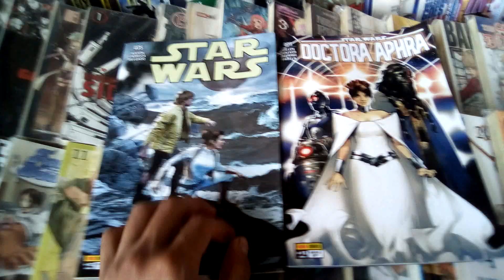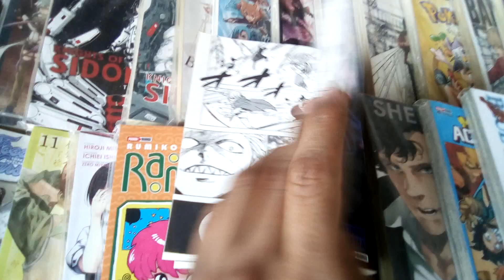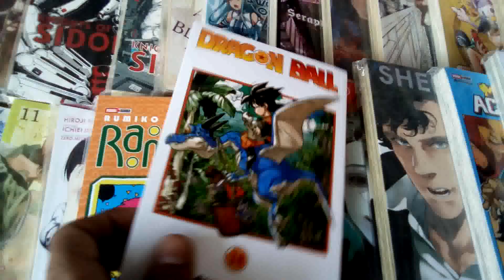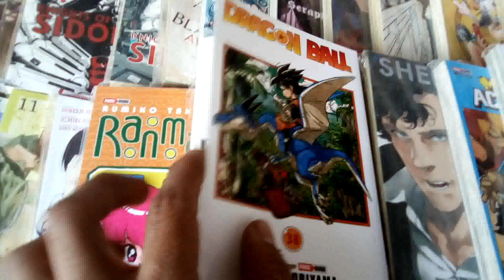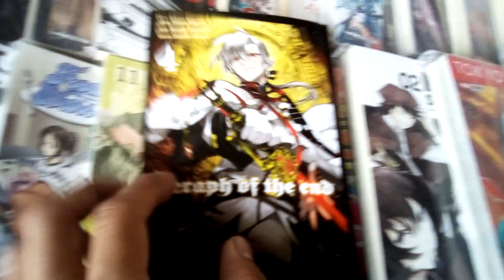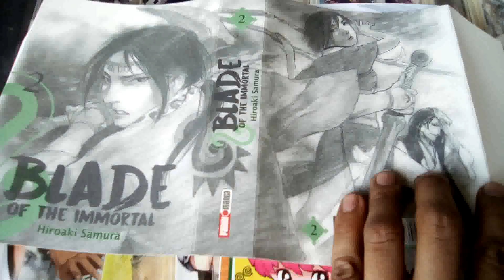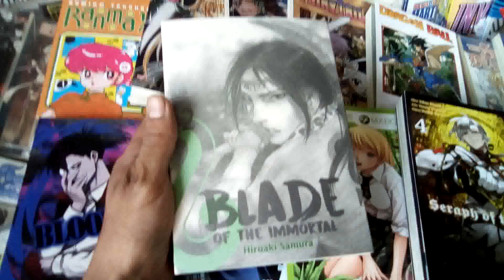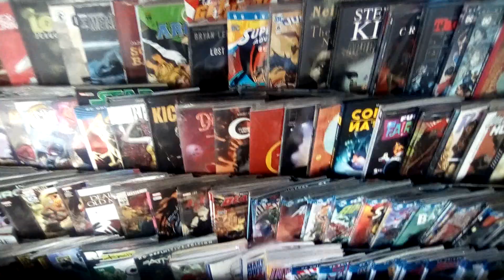PANINI MANGA! novedades junio BLADE#2 Ranma DragonBall FairyTail ToLoveRu FoodWars, Star Wars..! 😍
unboxing? y presentación de los mangas de Panini para la primer semana de junio! Blade of the Immortal #2, Hitman Reborn, Foodwars, Star Wars, Fairy Tail, Dragon Ball, Doctora Aphra, Btooom!, Seraph of the End, Ranma ½, Shokugeki no Soma...

Te esperamos en Av. Tamaulipas esquina con Alfonso Reyes, en col. Condesa, CDMX.

contamos con bolsas para cómics y manga, cartones, forros y cajas